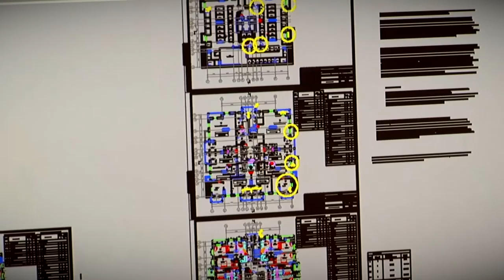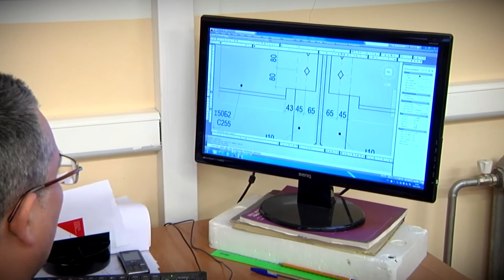Госдума приняла в первом чтении поправки о дистанционной работе